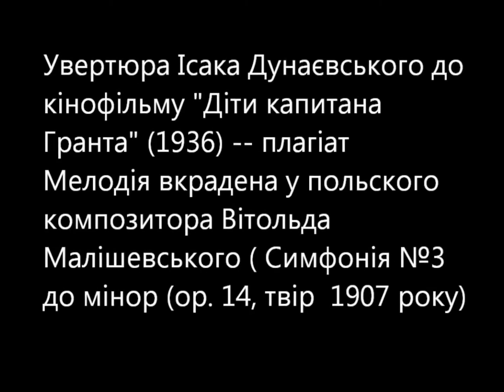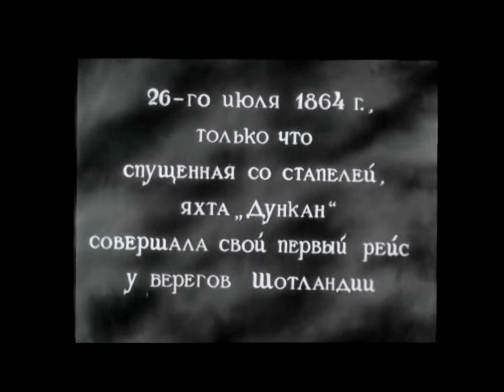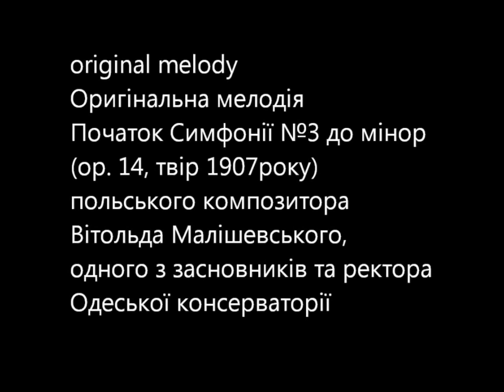музика Дунаєвського плагіат фільм Діти капітана Гранта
Плагіат -Увертюра Ісака Дунаєвського до кінофільму "Діти капітана Гранта" (1936) Оригінал - симфонія  №3 Вітольда Малішевського The introduction was stolen by the Soviet composer Isaak Dunaevsky from Malishevsky and used in the overture to the film "Children of Captain Grant" in 1936.